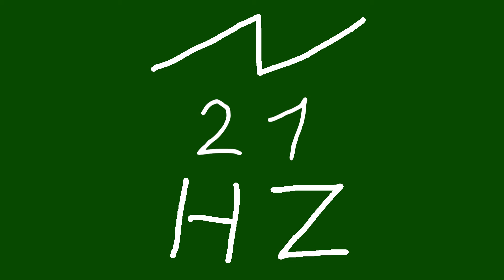21 hz saw